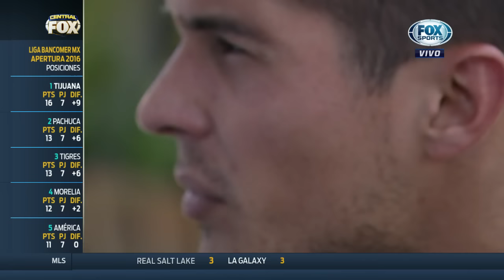Güemez: América no debe olvidar la goleada de Chivas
Javier Güemez habló de Cruz Azul, pero sin olvidar la goleada ante Chivas